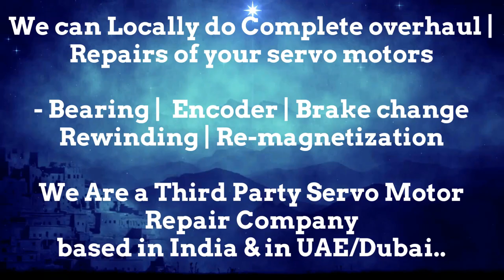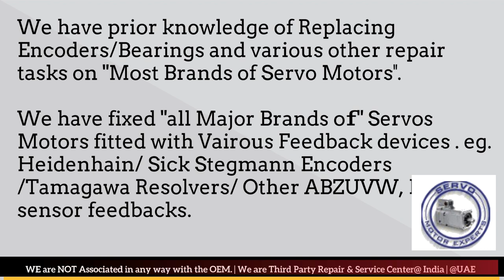Bosch Packaging Servo Motor SEW Rexroth Elau Schneider ABB Drive Encoder Adjust Repair Dubai Saudi